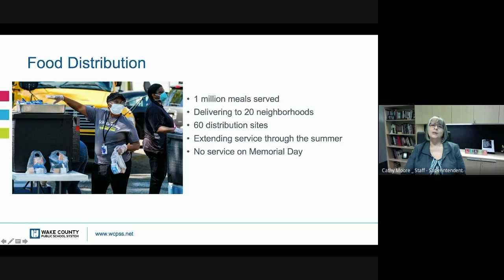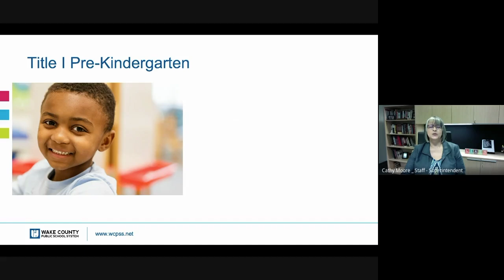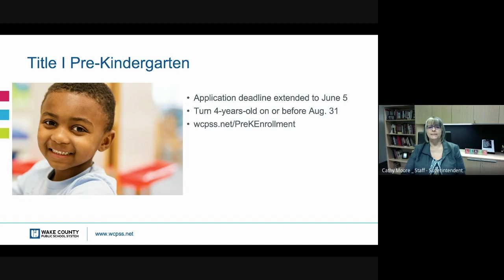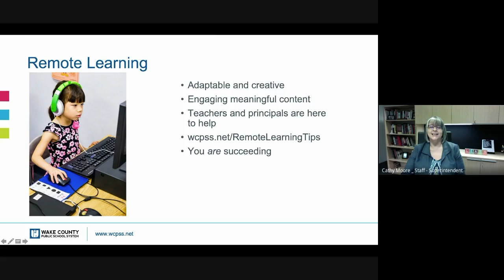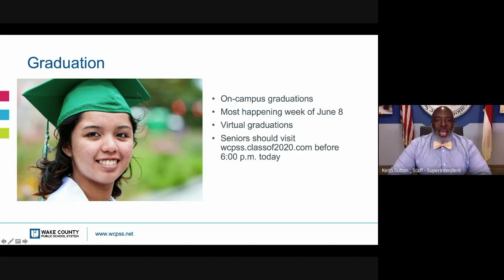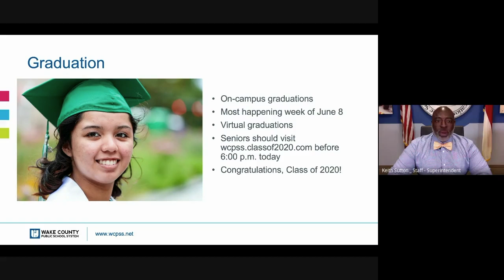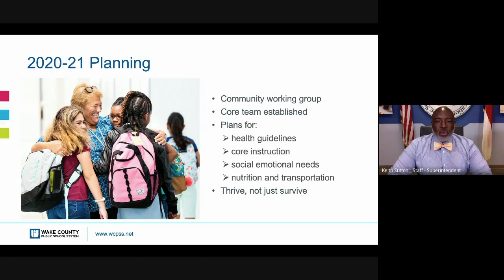May 22, 2020 - COVID-19 Update